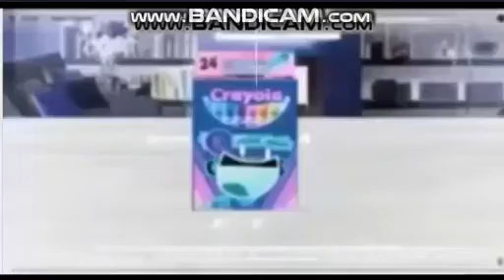10 Videos Render Pack Round 2 Freshing Equalizer